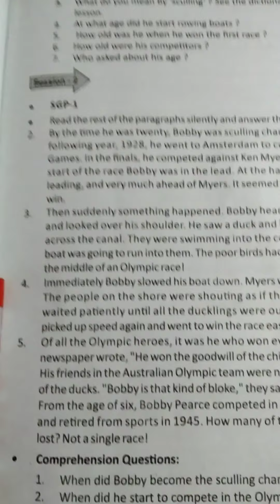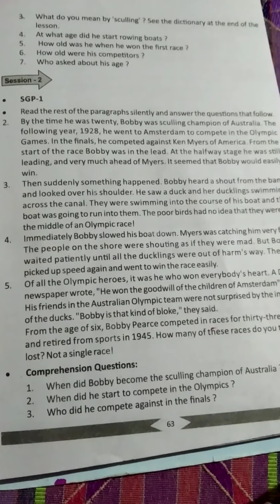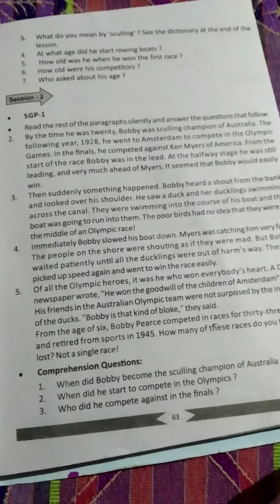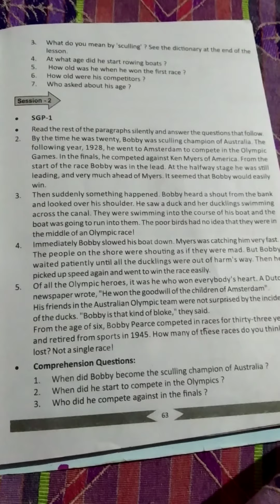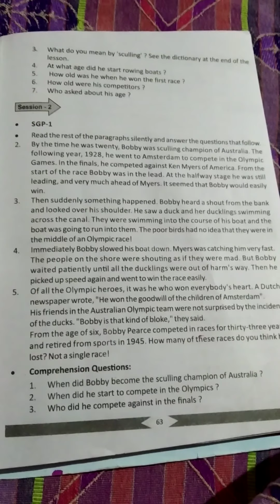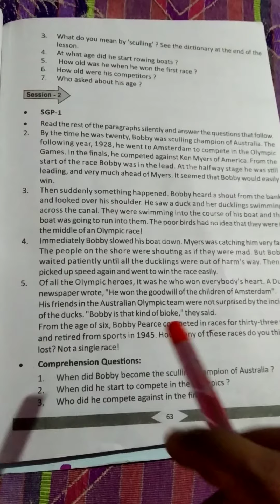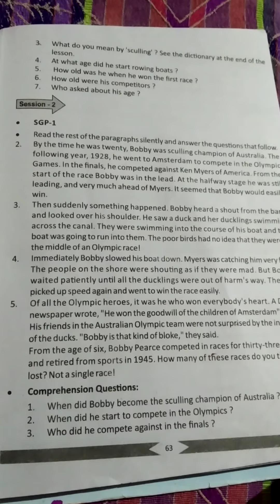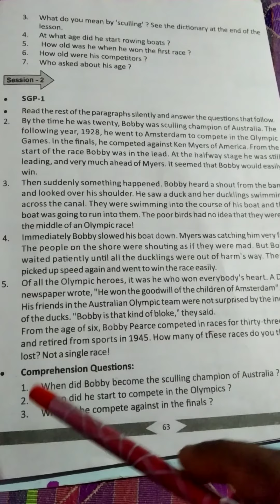P.SWAIN STD-VIII CHAPTER-9 The olympic champion and the ducks part 4